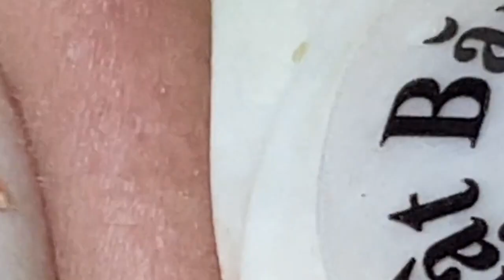Enjoy Facial Treatment With Sac Dep Spa 2022 | 1251